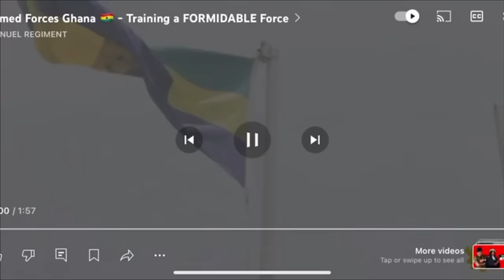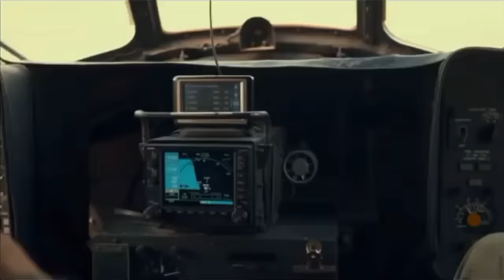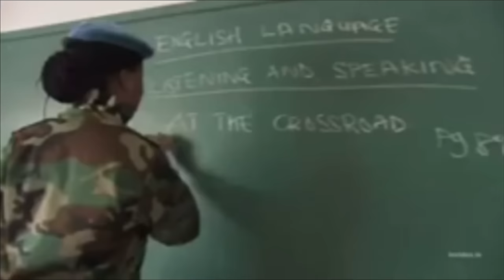THE REAL THRUTH BEHIND BECOMING A GHANAIAN SOLDIER WLL BLOW YOUR MIND. 🙊🏃‍♀️